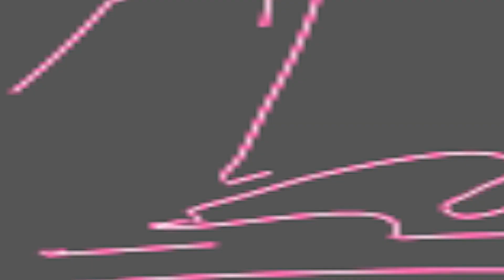টাকা সঙ্গে যাবেনা II শিল্পী রাখি দাসী বাউল II Taka Songe Jabe Na II সনজিত মন্ডলের গান II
SONG     : টাকা সঙ্গে যাবেনা II শিল্পী রাখি দাসী বাউল II Taka Songe Jabe Na II সরজিত মন্ডলের গান II পিয়ালী টিভি II Rakhi Dasi Baul II
SINGER  :  II শিল্পী রাখি দাসী বাউল II Rakhi Dasi Baul II
PLACE    : Jatragachi, Natun Polly, Newtown, Kolkata
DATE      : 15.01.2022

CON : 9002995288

টাকা সঙ্গে যাবেনা II শিল্পী রাখি দাসী বাউল II Taka Songe Jabe Na II সরজিত মন্ডলের গান II পিয়ালী টিভি II Rakhi Dasi Baul II

""Piyali TV"" presenting a Bengali Song . Baul Gaan /  Baul Gaan টাকা সঙ্গে যাবেনা II শিল্পী রাখি দাসী বাউল II Taka Songe Jabe Na II সরজিত মন্ডলের গান II পিয়ালী টিভি II Rakhi Dasi Baul II Today we will Listen to a remarkable Baul song / Baul Gaan in the Voice  II শিল্পী রাখি দাসী বাউল II Rakhi Dasi Baul II Is one of the Brightest stars in the world of Baul Gaan . Baul song now.  Listening to the Baul Gaan. Baul song Of টাকা সঙ্গে যাবেনা II শিল্পী রাখি দাসী বাউল II Taka Songe Jabe Na II সরজিত মন্ডলের গান II পিয়ালী টিভি II Rakhi Dasi Baul II

Fills the Baul Lovers heart, His vocal have brought the Baul song . Baul Gaan to another level. Hope everyone enjoy this. টাকা সঙ্গে যাবেনা II শিল্পী রাখি দাসী বাউল II Taka Songe Jabe Na II সরজিত মন্ডলের গান II পিয়ালী টিভি II Rakhi Dasi Baul II  Baul song Baul Gaan. Thank you.

2.  হরিনামের কৃষ্ণ নামের চ্যানেল  - ''হরিনামের ভেলা , horinamer vela